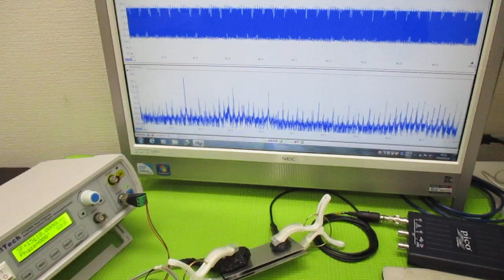オリジナル製品を利用した超音波実験 ultrasonic-labo